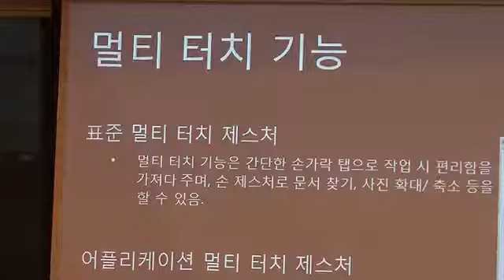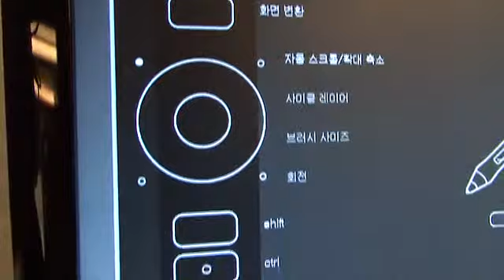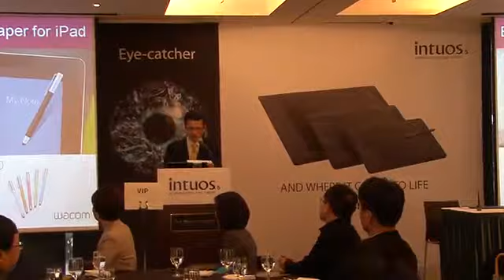휠 버튼에 멀티터치까지, 와콤 인투어스5 -현장포커스-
한국와콤이 신제품을 발표했습니다. 이번 신제품은 멀티터치를 강화하고 휠 버튼을 넣어 조금 더 직관적이고 편리하게 사용할 수 있다는 점이 특징입니다. 이번에 발표한 인튜어스5는 펜태블릿 제품으로 입력 감지를 2,048 단계로 나누고 펜 기울기는 60도까지 눕혀쓸 수 있습니다. 태블릿 해상도는 최대 5,080lpi를 지원합니다.